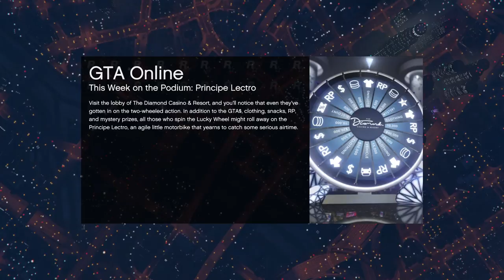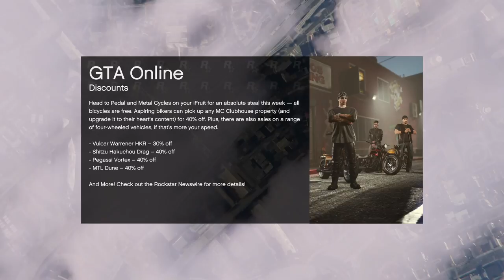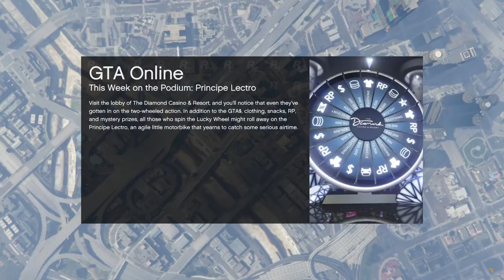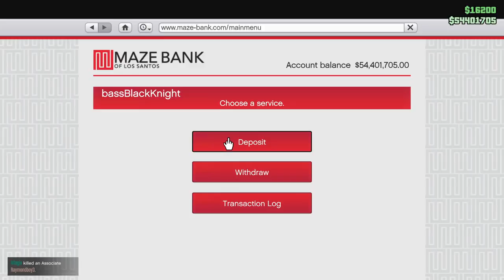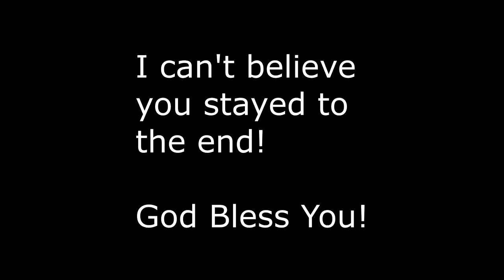Trying to win a Free Jester (Or two) Win on Sunday! Let's Play GTA5 Online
To get the prize ride, usually you've got to do a bunch of painful racing.  But painful racing can be entertaining for those who enjoy Schadenfreude. Especially if it's put to music.

Here are my efforts to get a Jester RR for both my characters.

Game Play Dates: September 16, 17, 18, 19, 20, 2021